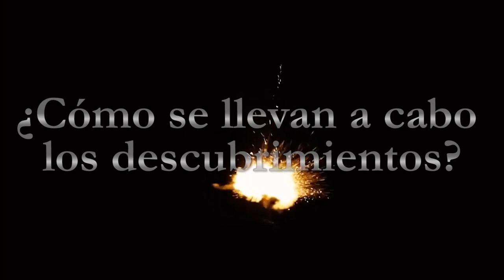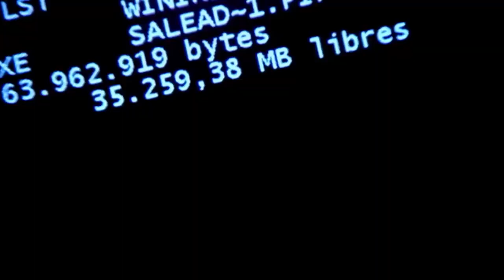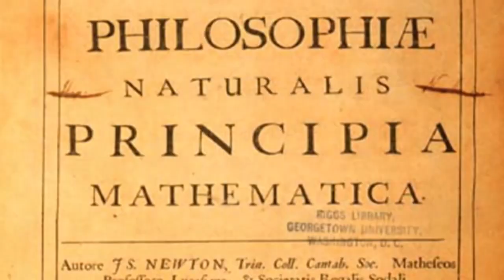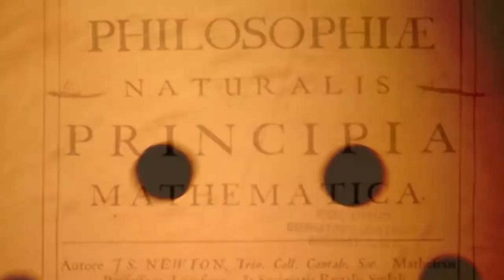¿Cómo se logran los descubrimientos científicos?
Los descubrimientos científicos tienen 3 o 4 rasgos característicos que determinan que estos se lleven a cabo. En primer lugar, ningún aporte es realmente innovador; segundo, no es innovador en la medida en que se da en un campo científico ya existente, es decir, el aporte no fundará una nueva ciencia o disciplina; tercero,  los descubrimientos siempre son el producto del azar; y cuarto, los descubrimientos no son individuales, siempre son el resultado de un acumulado de trabajos previos, por lo tanto, ocurren en simultánero en diversos lugares del mundo.